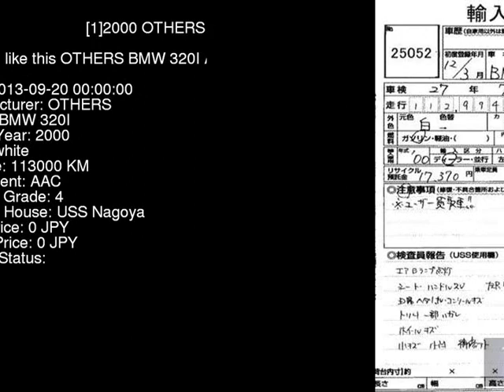2000 OTHERS BMW 320I AM20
the Authority on JDMs since 2007!  . Details on this car from auction in Japan